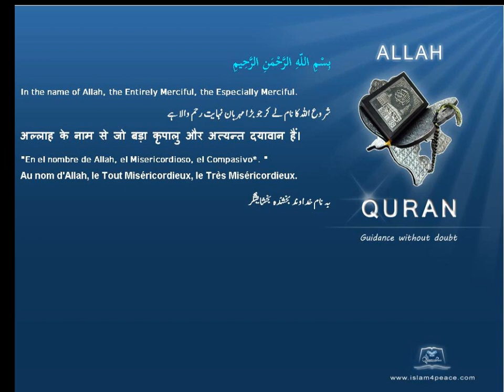Quran Spanish Only 099 الزلزلة Az Zalzala The EarthquakeMedinanIslam4peace com